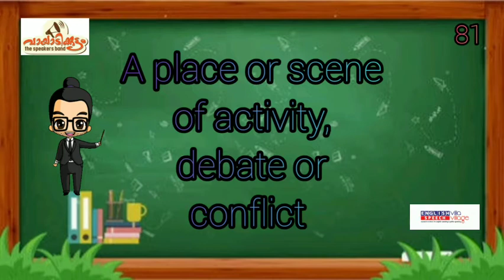Day 81 | How to say ARENA | Meaning | Pronunciation | Example Sentence | Synonyms | A word A day